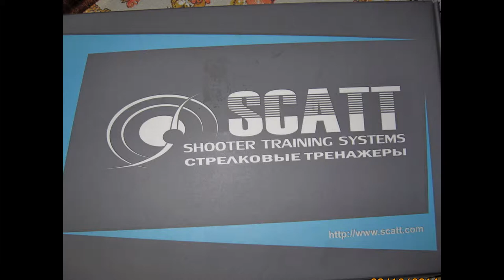Скатт Стркелковый тренажер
Стрелковый тренажер СКАТТ